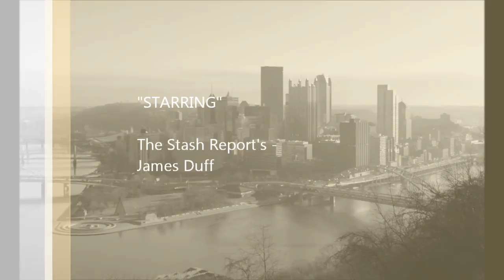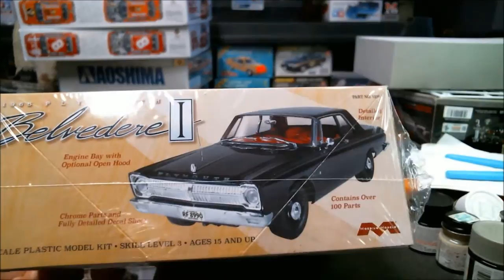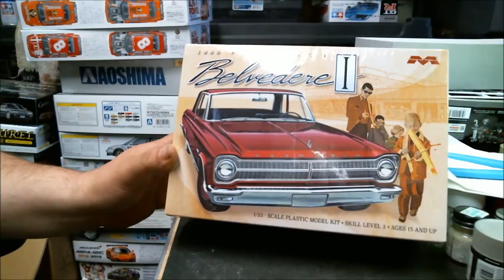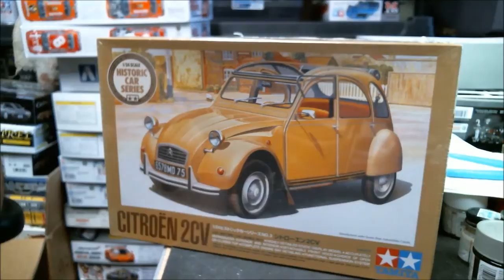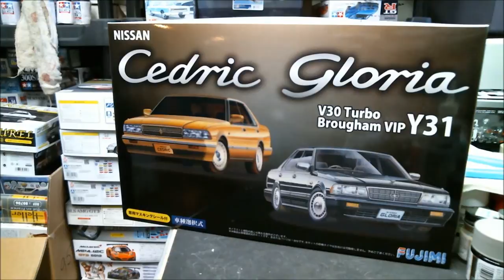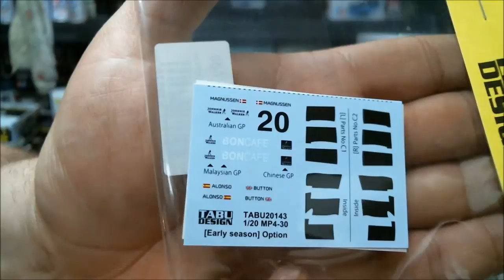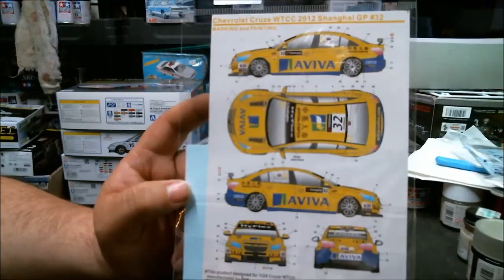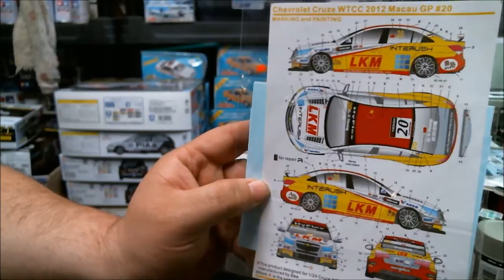The Stash Project - Recent Acquisitions - April '16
A little bit of chat, a little bit of new stuff, just hanging out in the Stash.